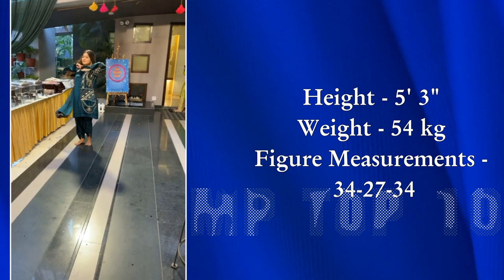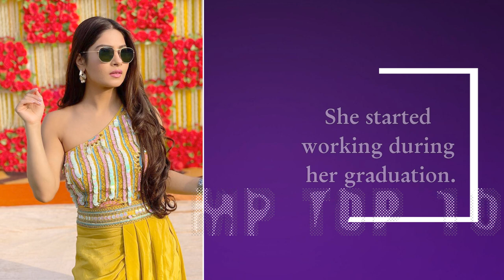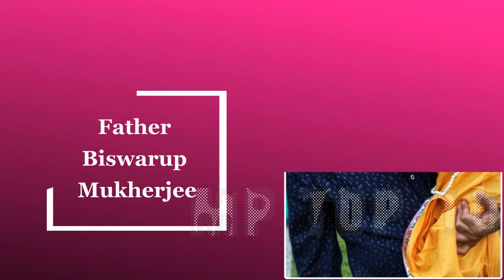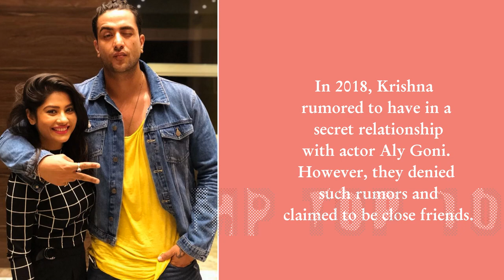Alia Aka Krishna Mukherjee Lifestyle,Boyfriend,Income,House,Cars,Family,Biography,Movies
Real name: Krishna Mukherjee
Nickname -  Isha
Dob  -She was born on 12 August 1992.
Tv Debut -
She began her acting career with Channel V’s Jhalli Anjali in 2014 as Sheena.
After that she appeared in many shows like Yeh Hai Aashiqui,Twist Wala Love.
She rose to fame from her role as Aliya in Yeh Hai Mohabbatein TV serial.
she also signed a negative role in another Kapoor production, the supernatural revenge thriller Naagin 3 where she played the role of Taamsi.
Currently she playe the role of Priya Rehaan Singhania in Kuch Toh Hai: Naagin Ek Naye Rang Mein.